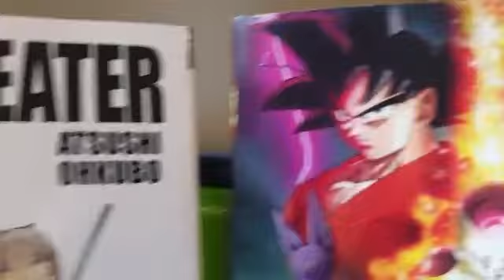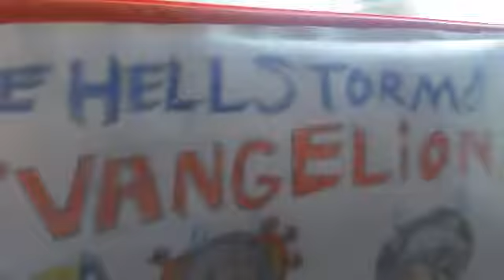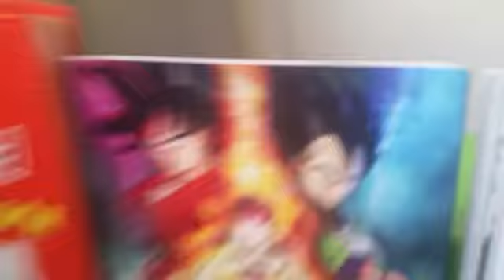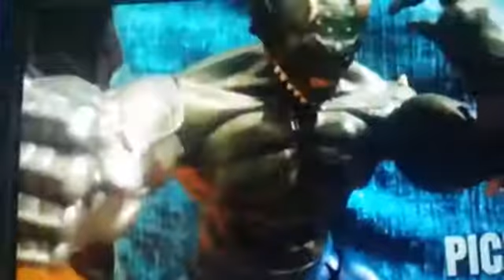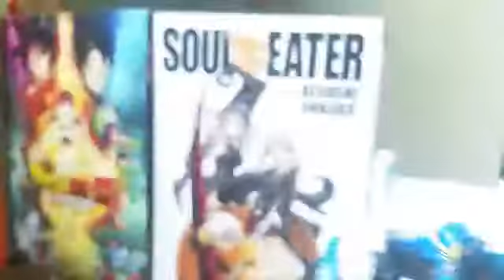Death the kid and sound wave react to Spider-Man revenge episode 8